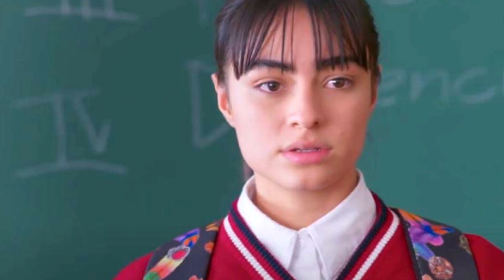Conheça mais de VALENTINA BUZURRO, a GEMMA de VENCER O DESAMOR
Essa jovem atriz roubou a cena na novela "Vencer o Desamor" com sua personagem Gemma, descubra tudo sobre ela nesse vídeo e se gostar, clique em "gostei" abaixo e tbm compartilhe o vídeo com seus amigos...